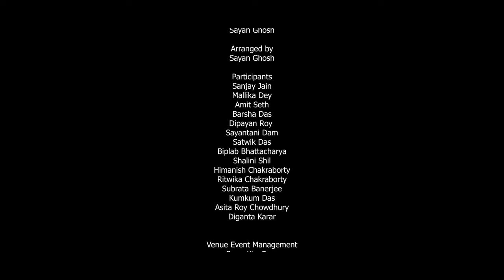Phule Phule Dhole Dhole | Tagore Song | Basant Bandana | Sayan Ghosh Academy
Sayan Ghosh Academy presents
A sitar ensemble on
Tagore Song Phule Phule Dhole Dhole
by Academy Students

This music track is part of the album Basant Bandana.

Recreated & directed by Sayan Ghosh
Arrangement, Audio mixing & mastering by Sayan Ghosh

Participents
Sanjay Jain | Mallika Dey | Amit Seth | Barsha Das | Dipayan Roy | Sayantani Dam | Satwik Das | Biplab Bhattacharya | Shalini Shil | Himanish Chakraborty | Ritwika Chakraborty | Subrata Banerjee | Kumkum Das | Asita Roy Chowdhury | Diganta Karar

Venue Event Management by Sayantika Dam
Project Advisor Nilima Ghosh